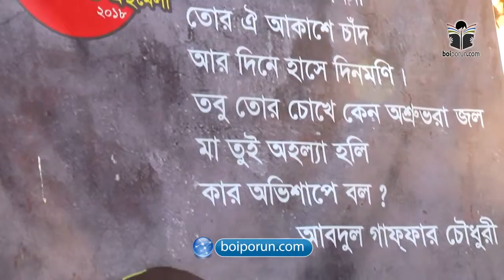এক নিঃশ্বাসে কেউ ১৪৫ জন কবির নাম বলতে পারবেন? আমি পারি!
boiporun com এর গল্প
গাজী আনিস
২১শে বইমেলা, ২০১৮